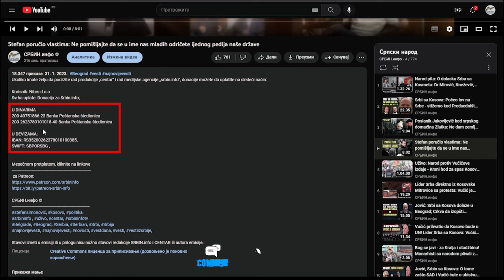Sa lica mesta - narodni poslanik Tomašević: Policija pendrecima tukla narodne poslanike i narod!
U DINARIMA
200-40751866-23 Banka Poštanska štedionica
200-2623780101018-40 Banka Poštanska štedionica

U DEVIZAMA:
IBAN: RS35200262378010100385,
SWIFT: SBPORSBG ,